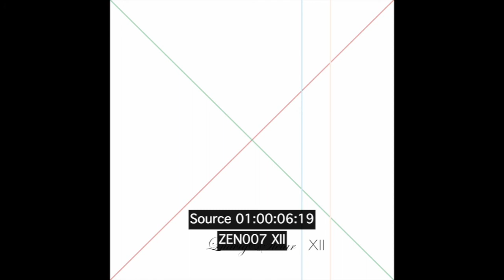Ludvig & Stelar - Lost In My Dreams - Original Mix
ZEN007
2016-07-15